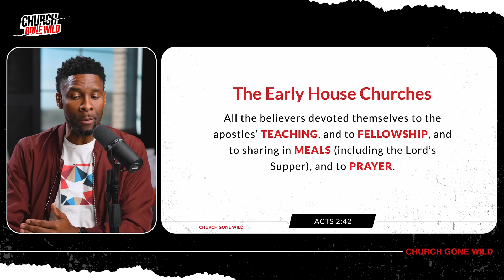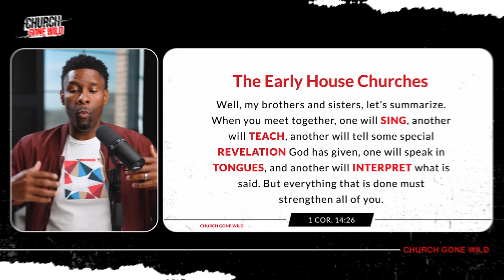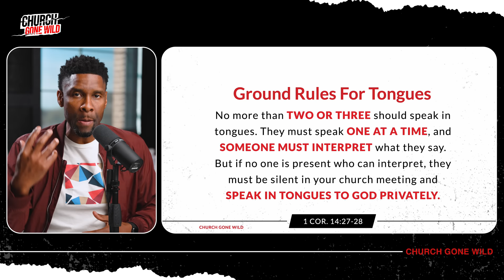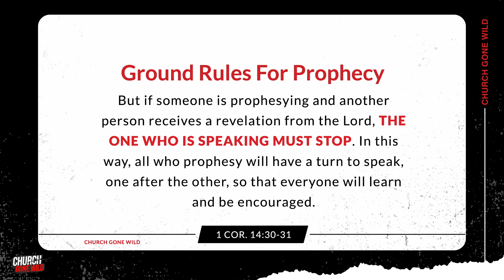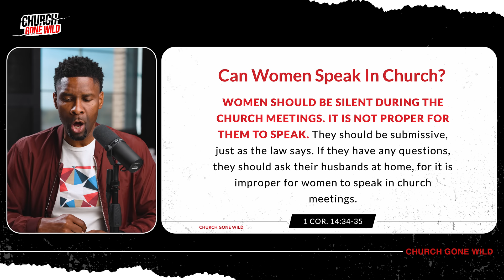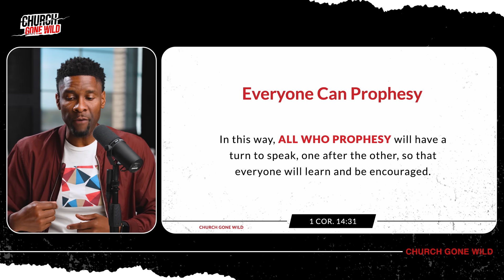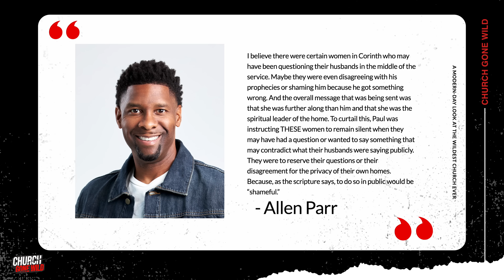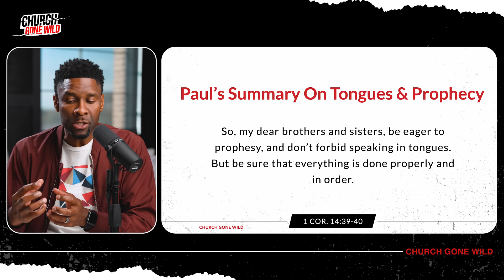What Does “Women Keep Silent In Church” REALLY Mean? | Church Gone Wild #22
The Bible says that women should stay silent in church. But, what does that really mean? Does that mean that women aren’t able to teach the Bible? Or does it literally mean that women should not speak or ask questions in church? This video will explore what this very controversial passage really means in its context. ￼